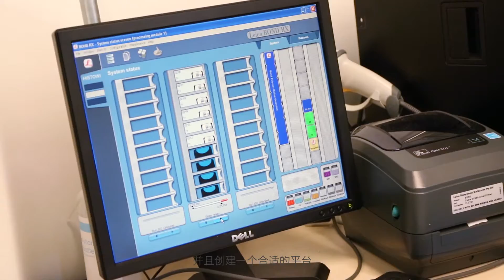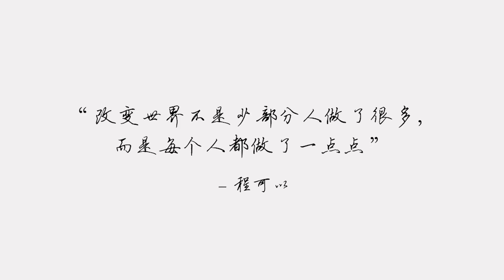To Strive, To Seek, To Find and Not To Yield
Ke Cheng, a cancer research scientist, graduated from Cornell University and Harvard University. She published six papers on many academic magazines such as Nature when she was a PhD student in Pier Paolo Landolfi’s lab and then she received scholars from Douglas Hanahan’s lab of ISREC. Cheng founded HistoWiz, a histology service company, in New York after she dropped out of school in 2012. In 2015, Ke Cheng received few million US dollars investment from Zhenge Foundation. She is the only Chinese American female entrepreneur who was chosen in Y-Combinator, a famous business incubator in Silicon Valley.